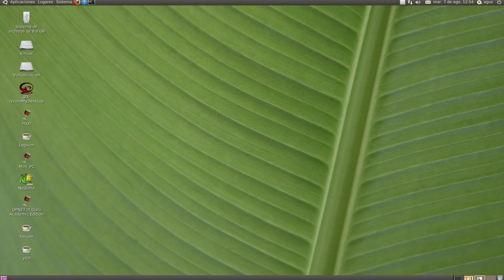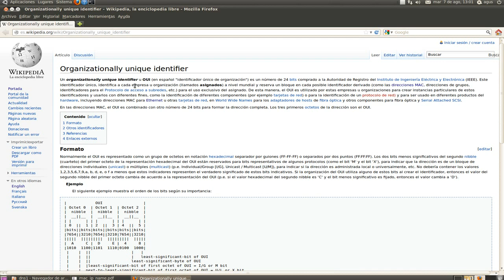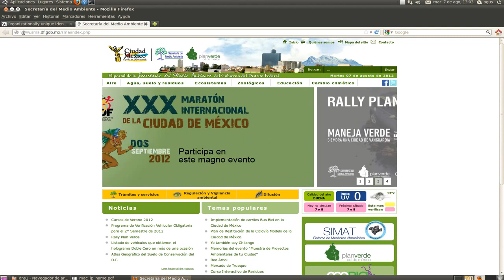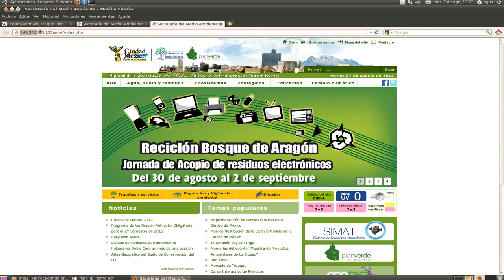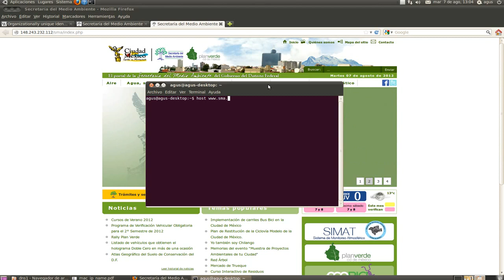DNS1_Intro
Introducción al Sistema de Nombres de Dominio, en inglés DNS (Domain Name System).